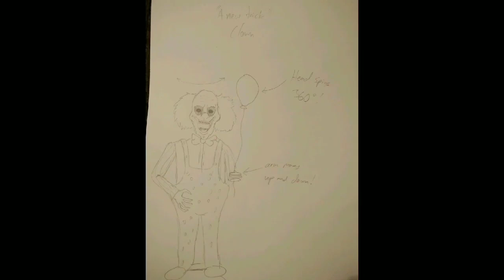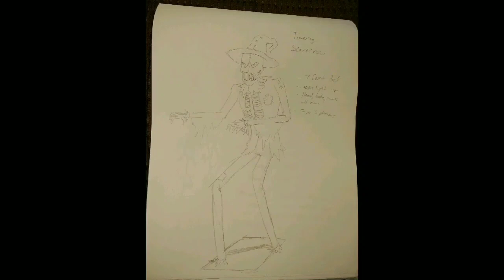Spirit Halloween 2020 Prop Ideas!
These are all my ideas I came up with and drew out.